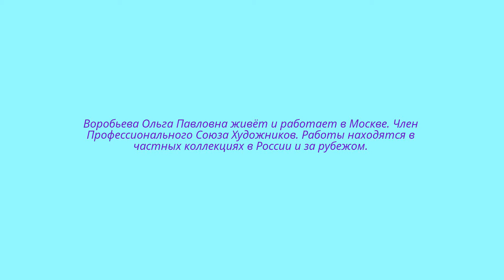Душевная живопись Воробьевой Ольги Павловны.